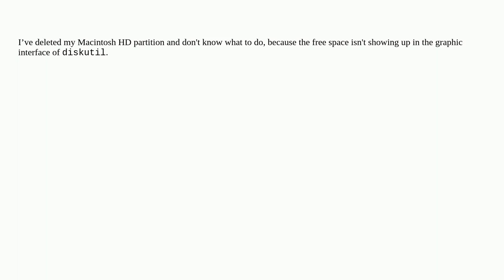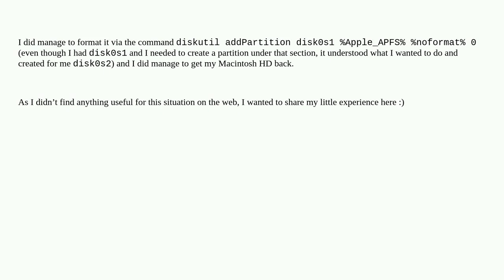Apple: The SSD not showing up correctly in diskutil in recovery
The SSD not showing up correctly in diskutil in recovery

A special thanks goes out to the awesome community

  recovery ssd disk-utility hard-drive macos